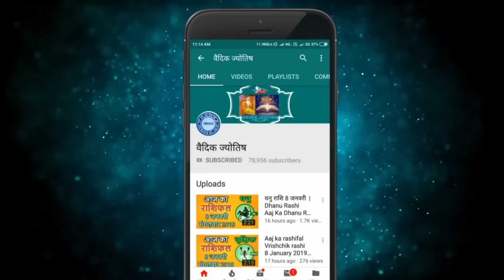सिंह राशि 25 जनवरी बुधवार | Singh Rashi 25 January 2023 | Aaj Ka Sinh Rashifal Leo Horoscope